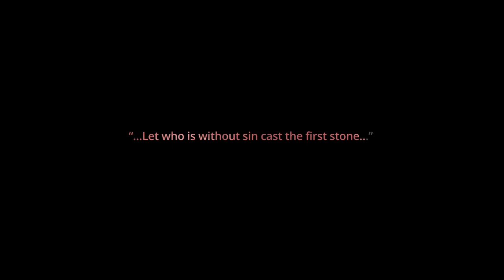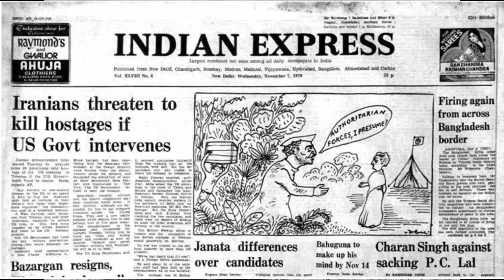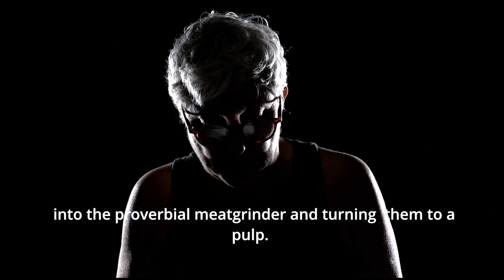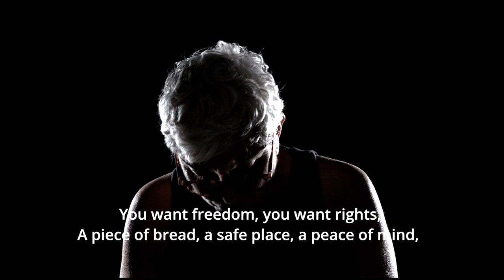Curdle, a docupoetry by Sohaila Zivari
In memory of Mahsa Amini.

Credits.
Arranged and played by Justin Citron,
Video: Baz Here
written and performed by Sohaila Zivari

Sources for the pivotal moments in Iran’s history from 1906 to the present time.

Meanwhile let's not be too hasty to cast the first stone;

Sources for American penal system, torture in Chicago prison, and Abu Ghraib torture program.